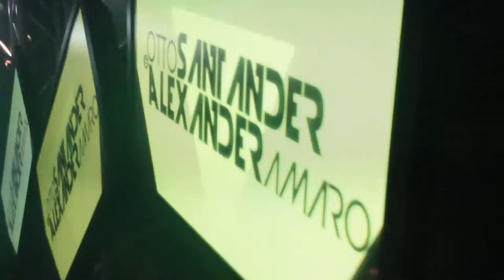WOLF PARTY TEAM PEEM BOOKING DJ - PEEMRECORDS PRESENTES EN ESTE EVENTO